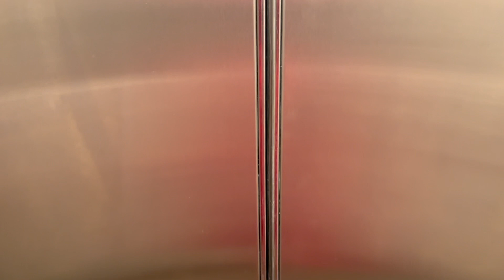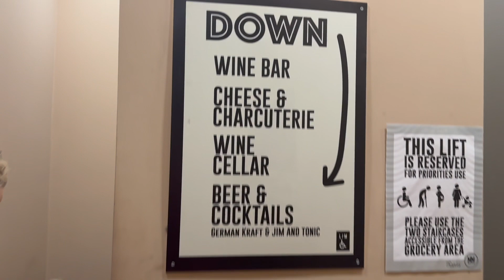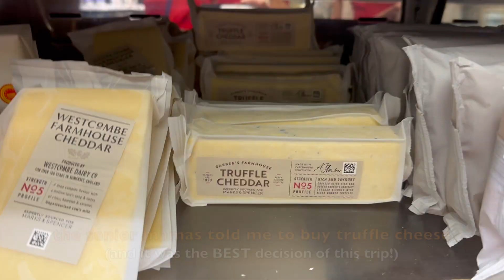FIRST LONDON LAYOVER BACK! ✈️ LIFE OF A CANADIAN FLIGHT ATTENDANT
My first international layover since coming back and it's in London! ✨

The views expressed in this video are mine and do not reflect the views of my employer.

✈️Hello! My name is Charissa and I am a Canadian flight attendant living in the Caribbean (and sometimes Vancouver, Canada). I am madly in love with life, passionate about travel, wellness on-the-go, and living my best life on the island.

Thanks for stopping by and I hope you feel inspired to chase your dreams with a little hustle and plenty of heart (and come along on my flights!) Every moment can be magical! ✨ I look forward to chatting in the comments or join the crew on my Instagram (@wingitmyway)!

 xo
✨Charissa

(for aspiring flight attendants! 🔽)
✈️FLIGHT ATTENDANT INTERVIEW PREP PDF (with 50 common questions!)
If you think it adds a little value to your flight attendant interview prep the suggested tip is $5

🛍️ Items in video:
Red travel wallet (US link)
(CA link)

Phone holder (which I'm actually obsessed with - once I learned to get it to stick well!)